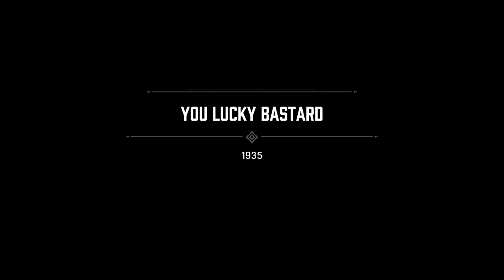Mafia Definitive Edition - #15 You Lucky Bastard (Classic Difficulty)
Old Nerd Playing Mafia 1 Remake ▪ No Commentary ▪ Full-HD / 1080p
Title ▪ Mafia: Definitive Edition
Gameplay Mode ▪ Story
Difficulty ▪ Classic (4/4)
Chapter ▪ 15. You Lucky Bastard (1935)
Controls ▪ Mouse + Keyboard ⌨🖱